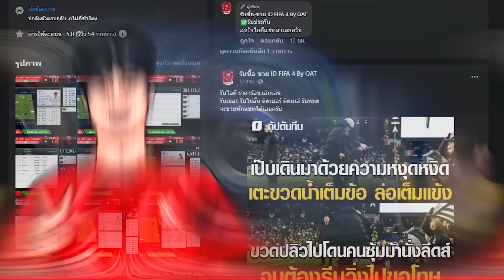รวยไปไหน..หมด!? เปิดกิจกรรม Welcome 23TOTY 10,000บาท !! [FiFA Online 4]